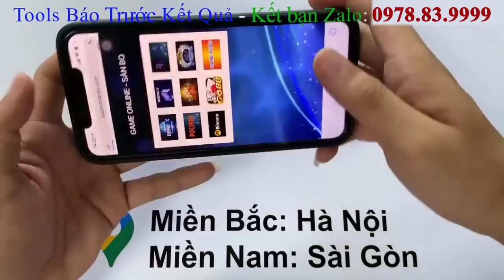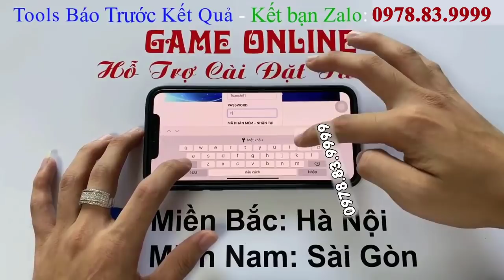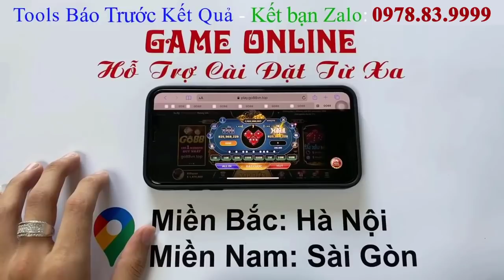xóc đĩa bịp - máy nhận diện quận vị đồ bịp cuối cùng 2022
Với hơn 15 năm tiên phong trong lĩnh vực cung cấp Đồ Cờ Bạc Bịp, Xóc Đĩa Bịp, Cờ Bạc Bịp Công Nghệ Cao, Kính Áp Tròng Nhìn Xuyên Bài, Máy Đánh Bài Mã Vạch, Đánh Liêng Bịp, Ba Cây Bịp, Ví Đổi Bài... Dạy chơi các dụng cụ cờ bạc bịp H@ck Game Xóc Đĩa Bịp, Tài Xỉu Bịp, Bầu Cua Bịp Trên Điện Thoại. Liên tục cập nhật đòn mới, dụng cụ chơi bộ môn xóc đĩa bịp và bài bịp. Hỗ trợ lắp đặt các thiết bị công nghệ cao để đánh xóc đĩa bịp tại nhà. Chúng tôi chuyên tư vấn CỜ BẠC BỊP và các loại DỤNG CỤ CỜ BẠC BỊP hay XÓC ĐĨA BỊP và kèm cả dạy chơi bài bịp mới nhất. Tất cả những gì liên quan đến cờ bạc - xóc đĩa đều được chúng tôi cập nhật thường xuyên tới AE.
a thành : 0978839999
🏡 Địa chỉ: số 2 phạm văn đồng cầu giấy hà nội
🏡 Địa chỉ: 289 Đinh Bộ Lĩnh P26 Quận Tân Bình TP HCM